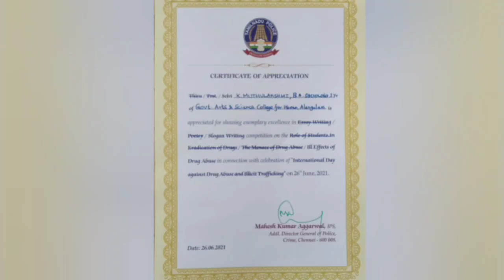ஆலங்குளம் அரசு கல்லூரி மாணவி முத்துலெட்சுமி மாநில அளவில் சாதனை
போதை பொருள் ஒழிப்பு இயக்கம் சார்பில் பொதுமக்களுக்கு விழிப்புணர்வை ஏற்படுத்தும் வகையில் கல்லூரி மாணவிகளுக்காக தீது தரும் போதை என்ற தலைப்பில் கவிதை  போட்டியும், போதையை ஒழிப்பதில் மாணவர்களின் பங்கு என்ற தலைப்பில் கட்டுரை போட்டியும். போதைபொருள் பயன்படுத்துவதால் ஏற்படும் தீமைகள் குறித்த விழிப்புணர்வு வாசகம் (ஸ்லோகன் ரைட்டிங்).போட்டியும் நடைபெற்றது. பல்வேறு துறைகளில் இருந்து மாணவிகள் ஆர்முடன் பங்கேற்றனர்.

                                                             சாதனை

     இதில் ஆலங்குளம் இந்திரா நகரை சேர்ந்த சமூகவியில் முதலாமாண்டு மாணவி முத்துலெட்சுமி மாநில அளவில்     ஸ்லோகன் போட்டியில் இரண்டாம் பரிசை பெற்றார். சென்னையில் குற்றப்பிரிவு ஏடிஜிபி திரு.மகேஷ் குமார் அகவல்வால் அவர்களிடம் ஆலங்குளம் அரசு கல்லூரி மாணவி முத்துலெட்சுமி பரிசு கேடயமும் சான்றிதழும் பெற்றுக்கொண்டார்.

                                                           பாராட்டு

       மாநில அளவில் சாதனை படைத்த ஆலங்குளம் அரசு கல்லூரி மாணவி முத்துலெட்சுமிக்கு கல்லூரி முதல்வர் சண்முக சுந்தரம் மற்றும் ஆசிரியர் ஆசிரியைகள் பெற்றோர் மாணவ மாணவிகள் வாழ்த்து தெரிவித்தனர்.